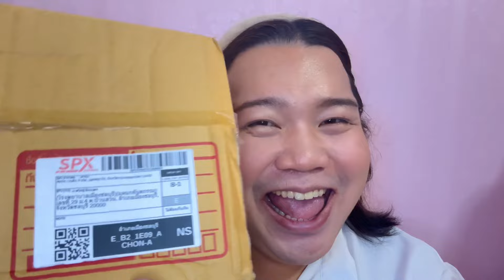Review ep2 | Nisa x Tao bin and unbox มีอะไรบ้าง!!! แจกของท้ายคลิป!!! | Angela Sonny Chanel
Unbox Nisa x Tao bin ของรางวัลมาแล้ววววววหนู ของรางวัลใหญ่มาดูกันว่าเราได้อะไรบ้างจากแคมเปญนี้ แล้วก็มีแจกของท้ายคลิปด้วยน้า อย่าพึ่งกดปิด มีกติกาอยู่ท้ายคลิปได้ของง่ายๆกันไปเลย😎

Line: angelasonny